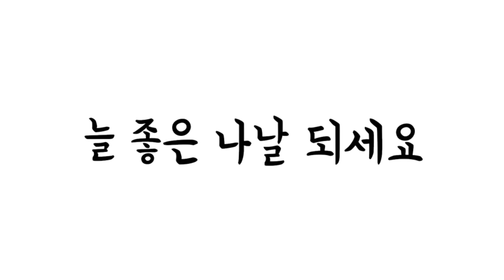산책했어요-수변공원야경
2021년 4월 1일 인천송도에 위치한 송도수로와 인접한 공원 밤길을 걸으며 야경산책을 한 날이다. 야간산책 하는 사람들이 활기차다.
참으로 기분 좋은 야간산책이였다...